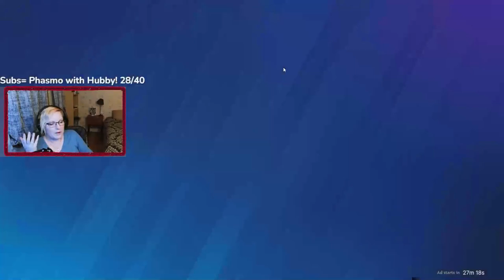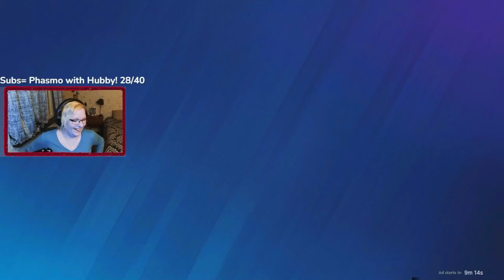Kills aren't everything in this game! 😂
😁 I do stream from Thusday- Thursday 6 pm CET at
And on Kick on Sun- Mon at 6 pm CET